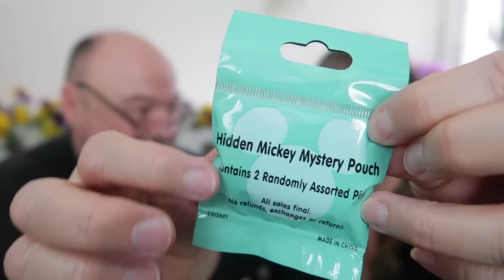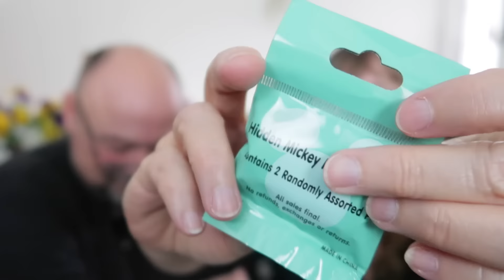HIDDEN MICKEYS #1 | Disney Mystery Pin Unboxing | MINT Hidden Mickey Pouches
It’s time to solve the case of the Hidden Mickeys! Today, Rod and I unbox the 2018 Wave A MINT Hidden Mickey pin pouches from Walt Disney World! 😎 Each Tuesday in May, we get out Super Sleuth on to uncover Hidden Mickey pins for the MICKEY PIN BOARD.

pmrsouvenears on eBay